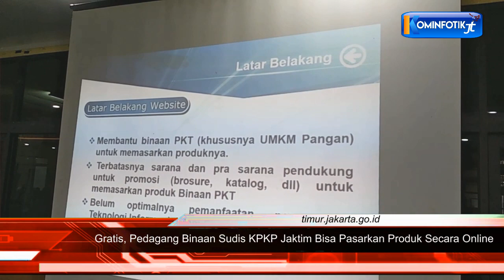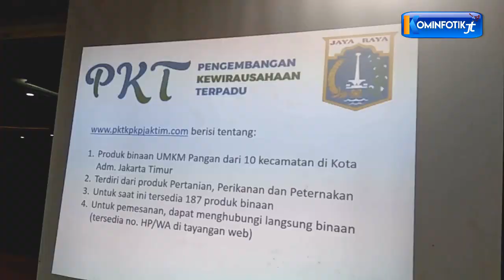Gratis, Pedagang Binaan Sudis KPKP Jaktim Bisa Pasarkan Produk Secara Online